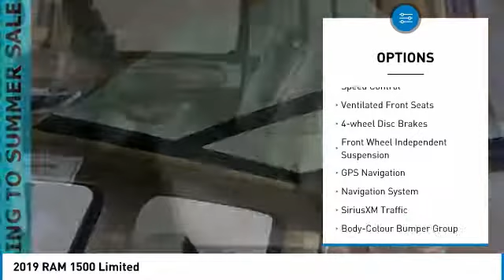2019 RAM 1500 Forest Lake MN R19635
2019 RAM 1500 Limited

Patriot Blue Pearlcoat 2019 Ram 1500 Limited 4WD 8-Speed Automatic HEMI 5.7L V8 Multi Displacement VVT LIFETIME POWERTRAIN WARRANTY INCLUDED!* $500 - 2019 Retail Consumer Cash 74CK1. Exp. 06/03/2019, $500 - Memorial Day Retail Bonus Cash 40CKE. Exp. 06/03/2019, $500 - Denver 2019 Bonus Cash DECKA. Exp. 06/03/2019